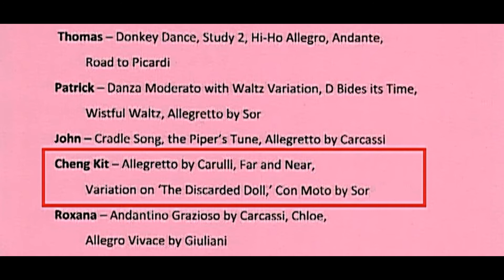Luse Guitar Workshop 2014 - Cheng Kit plays pieces from the Luse Method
On the 7th of June 2014 students of the Luse Method gathered to share performances based on their progress to date.